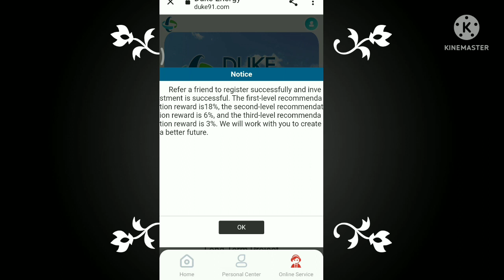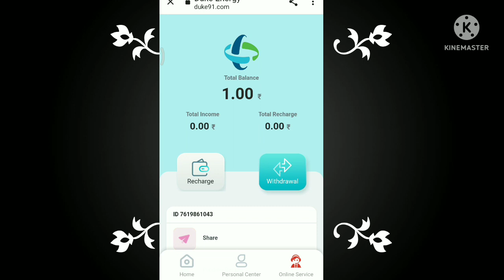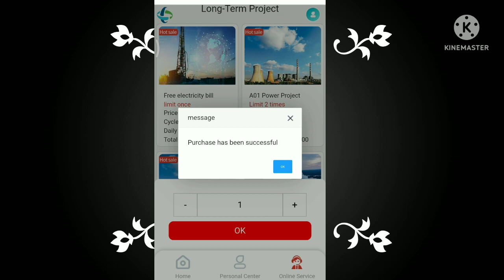Real Money Earning App | Earn Money Online | Daily Earn Money App | Paytm Earning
Hi Guys,

refar code--

XWF9TK ___________________________________________

https://

Earning app paytm cash 2022
Patym earn money
2022 Best Paytm Cash Earning App
New Self Earning App
earning app
earn money
Freelance Jobs
Typing Jobs
Online Jobs
Paytm earning
Best Earning app without investment Paytm
earning app
paytm
cash
apps